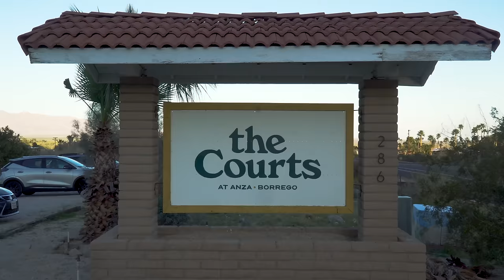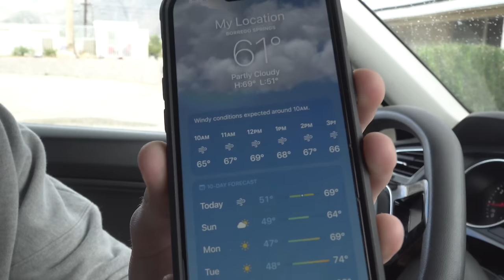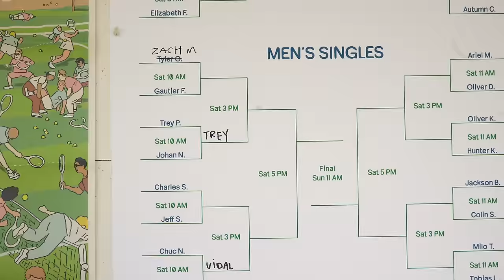Is This The Coolest Amateur Tennis Tournament IN THE WORLD?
A special, special place.

Socials:

 / winnersonlytennis

Up to 45% Gruns Nutrition Gummys